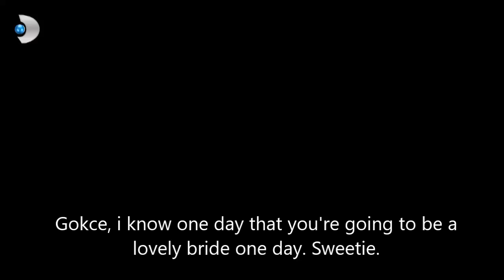Hayatimin Aski English Subtitles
Trailer for first episode. I love this series.